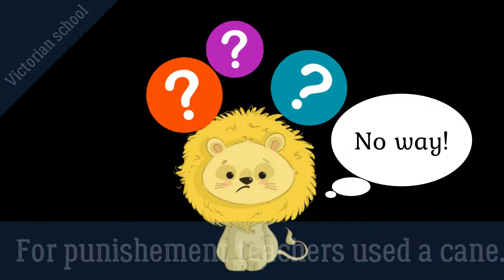Victorian school | 1 minute English with Lucy & Lily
What was school like back in Victorian days? What activities did the students take? Was it fun?

If you like this topic, you can learn some more with our e-learning interactive lesson- free of charge!

If you want to find out more about Victorian school and practice your English further, join our LIVE webinar with a native speaker.

Find out more about LEO Academy's e-learning English course on our